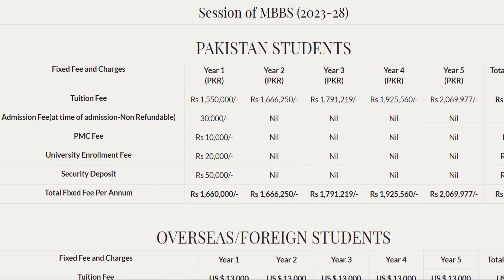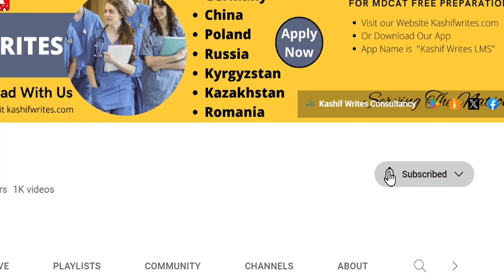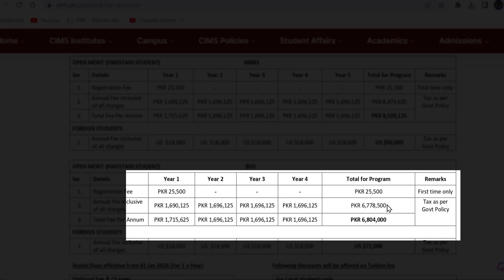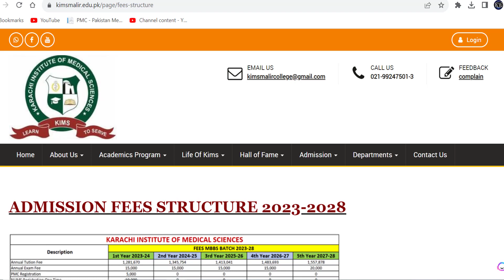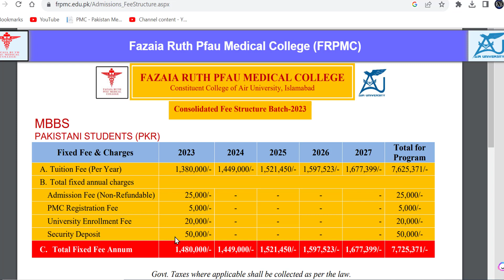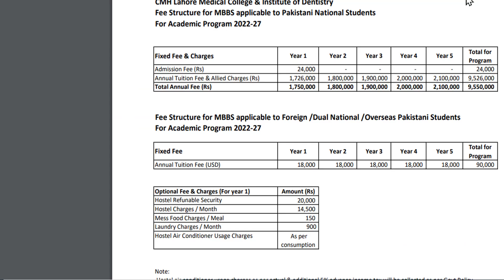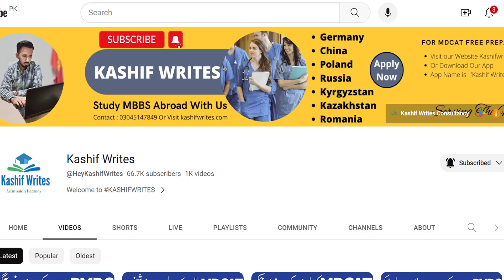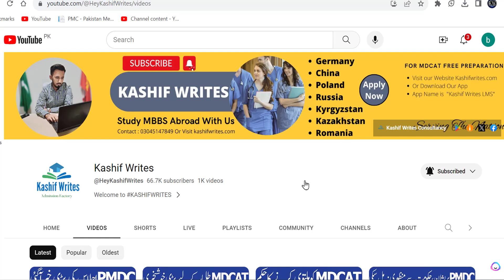NUMS Private Medical Colleges Fee Structure 2023-NUMS MBBS Fee Structure 2023 NUMS Fee 2023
Cheapest Private MBBS-NUMS MBBS Fee Structure 2023 NUMS Fee 2023 NUMS Private MBBS Fee Structure

NUMS Entry Test 2023 Schedule NUMS Entry Test date 2023 Syllabus MDCAT 2023 Latest News NUMS 2023
In this video, I have explained about  ''EXPECTED CHANGES IN MDCAT 2020" ,''MDCAT 2020 AGGREGATE FORMULA'', "MDCAT 2020 TEST PATTERN" AND MDCAT 2020 passing marks'', "MDCAT 2020".
2020".
Medical & Dental College Admission Test (MDCAT) MDCAT 2020 is a test conducted in the Punjab, Pakistan each year for admission in MBBS and BDS degrees. MDCAT 2020 is conducted by the University of Health Sciences, Lahore.